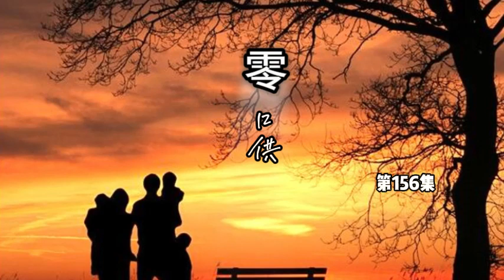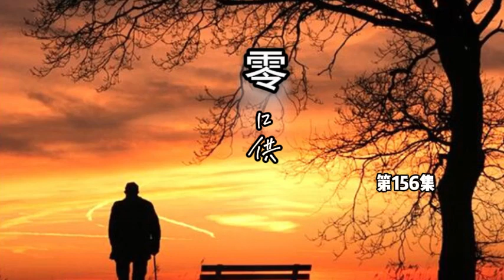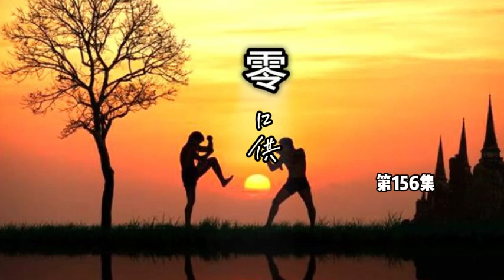有声小说【零口供】第156集，看一个银行行长贪污几百亿，通过代理人如何将这笔款洗白，代理人如何成为一位望族传人，家族争斗，对手阴险狡诈残暴。主人公的机智、洒脱和逍遥成就了他传奇一生。有声读物